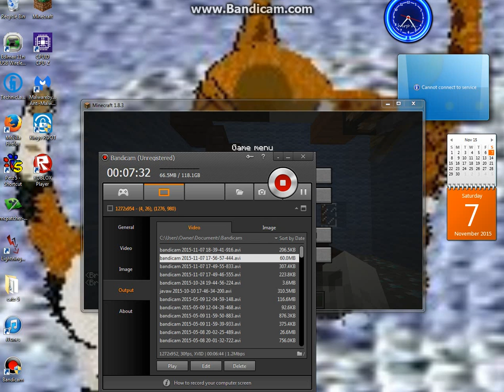BRETTS01'S HOUSE FLOODS!!!!!!!!!!!!!!!!!!!!!!!!! pt 2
Pt 2 of BrettS01 fixing and replacing furniture and he finished while revealing the aftermath of him fixing his own house!